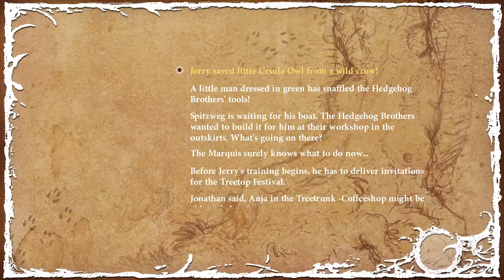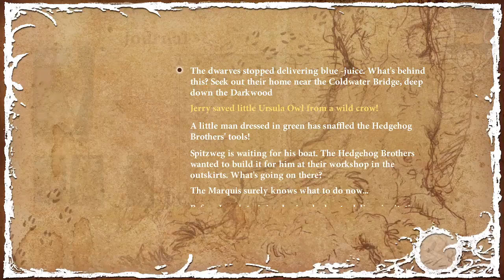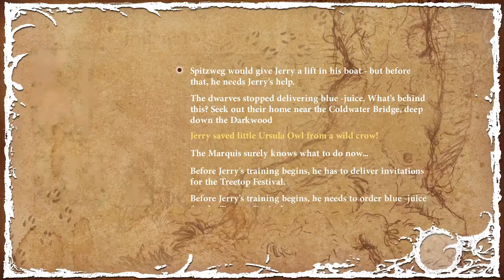Yer a wizard, Jerry Hazelnut - Night of the Rabbit part 1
I really love the art style of this game.